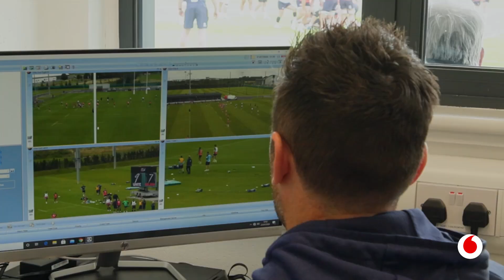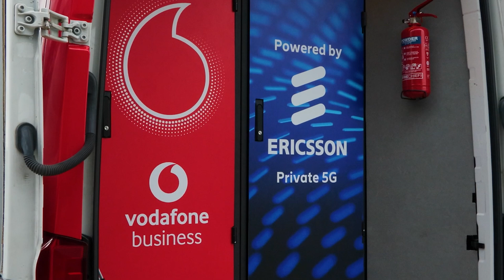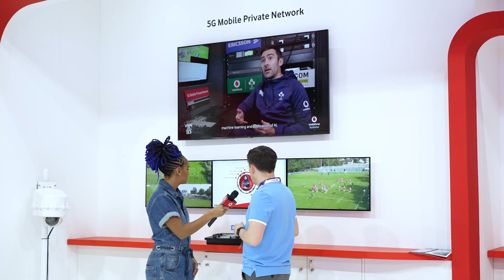How Irish Rugby uses technology to train 🏉 | Vodafone's Technology at Mobile World Congress 2024 📶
We've partnered with Irish Rugby to help take their game to the next level. But how are we doing this exactly?

Our MWC TV host, Lucy Hedges, caught up with Chris as he talked her through our latest Mobile Private Network (MPN) demo.

Through our technology, we're able to help Irish Rugby analyse the performance of its players, collecting all the data they need to be at the top of their game.

The use of MPN could be the future of sport, with a powerful collaboration between innovation and physical activity.

Discover the full story about our work with Irish Rugby